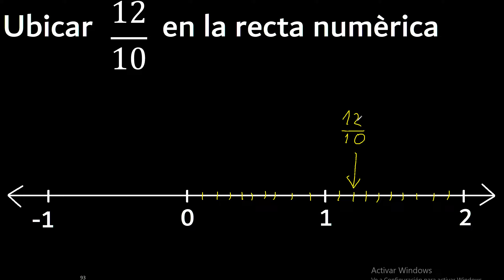Ubicar 12/10 en la recta numerica , fraccion en la recta , fracciones